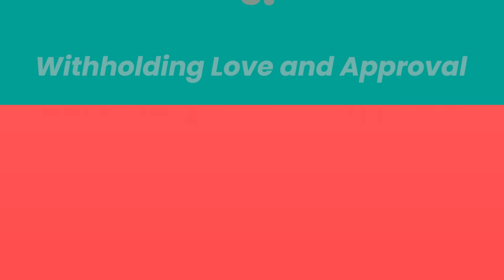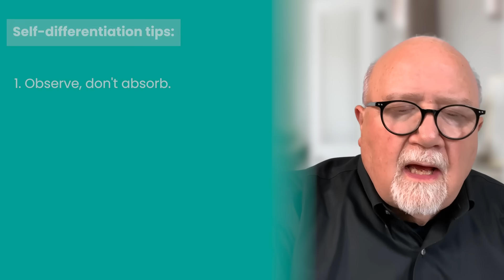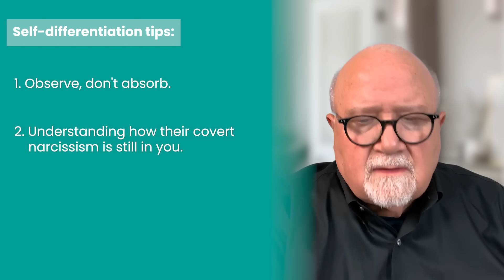Covert Narcissistic Mother or Father: The HIDDEN Abuse No One Sees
In this video, I talk about covert narcissistic parents and the emotional abuse that no one sees.

Learning about this will help you recognize the subtle manipulations and emotional abuse that often go unnoticed, empowering you to establish healthier boundaries and pursue self-differentiation.

🆓 [RECOMMENDED] Access my free training ‘Build the true self you were never allowed to have’

🔥🔥🔥 ‘Road to Self’ Program: Join 10,000+ people who have transformed their life!

Jerry Wise, MA, MS, CLC, has helped 10,000s of people heal from family dysfunction and become the true self they were never allowed to be. As a family systems and self-differentiation coach, he leverages 45 years of experience to help clients permanently break free from family-of-origin dysfunction, cultivate healthy relationships, and build a strong sense of self.